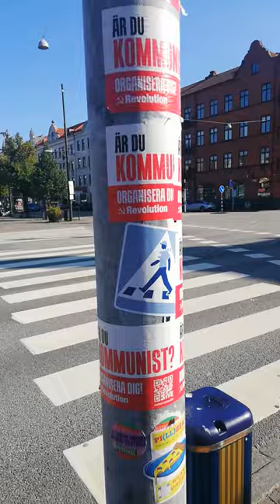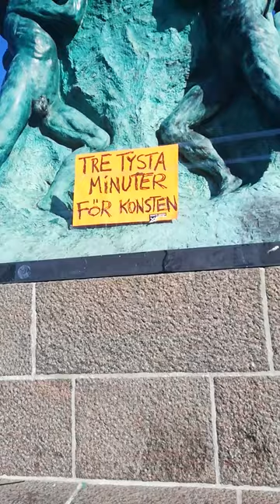Möllevångstorget. Malmö.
August 2023.